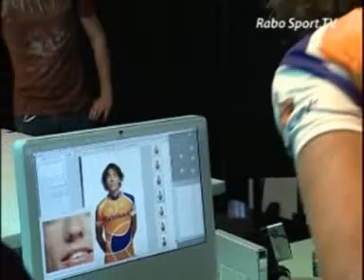Wielrennen - Fotosessie Pro team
Fotosessie Pro team van Rabobank